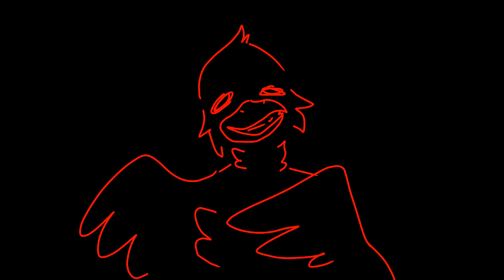alice practice // part 18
for _peachcoffi_, i hope its ok i kinda like based the beginning on the end of your part?? i didnt realize the cutoff on that part was so off qwq if you dont like that i continued it i can go back and change it !

yikes i overdid the 'glitchy' effect in this,,
im still working on my part for the spotheart map but after that i may take a break from map parts depending how i feel
i cant believe i wasted my day on this lmaoo i barely did anything today what another waste.
im behind on my homework and goddd im messing everything up. i cant focus from home.

at least im sort of proud of this part! for some reason.

song; alice practice -  crystal castles
art/animation are by me
the bird is from _peachcoffi_'s part, jerry belongs to my friend, but tony and remy belong to me.